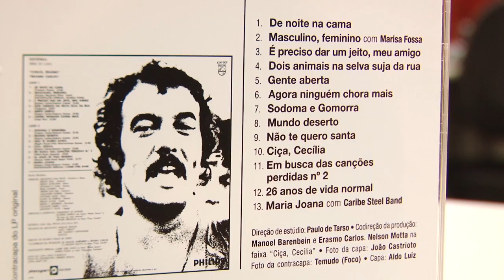Três álbuns antológicos de Erasmo Carlos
Sérgio Martins recomenda o box 'Três Tons De Erasmo Carlos', que traz
três dos melhores discos lançados pelo cantor e compositor Tremendão na
década de 70. Entre eles: 'Carlos, Erasmo', 'Sonhos e Memórias'
e 'Banda dos Contentes'.